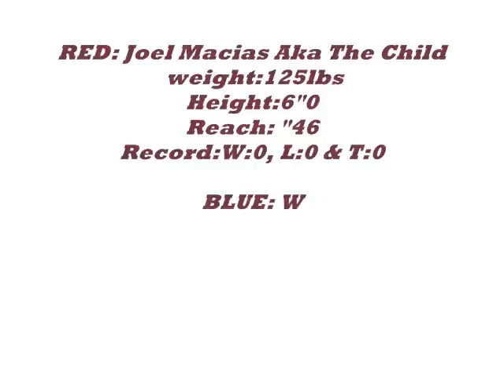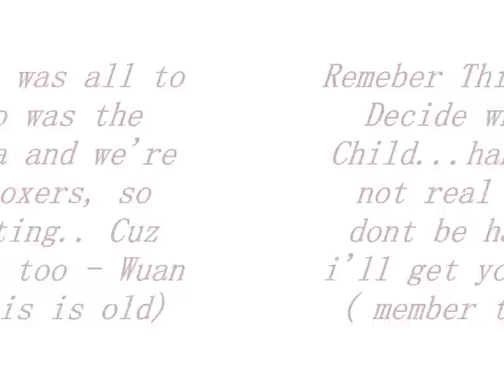Boxing Match: Wuan V.S. Joel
This a video of Me And Joel Boxing For Alpha Male Postion in The Wolf Pack..hahah.. Hella Old Tho... But Yeaa.. I've Gotten Better, If You Wanna Find Out..aha